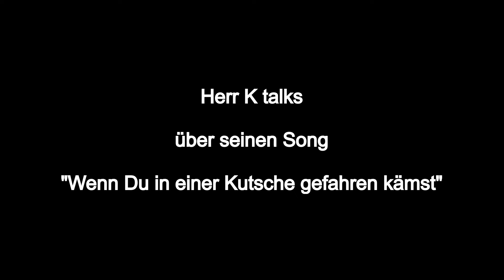Herr K talks über Wenn Du in einer Kutsche gefahren Kämst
Herr K talks über seine Vertonung des Bertold Brecht Gedichtes Wenn Du in einer Kutsche gefahren kämst